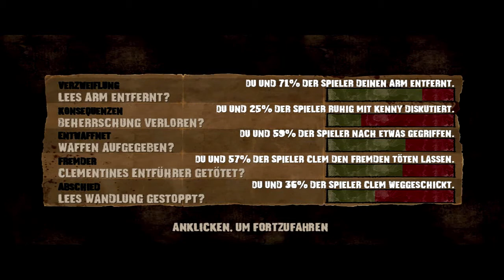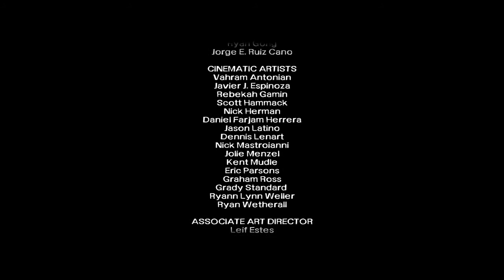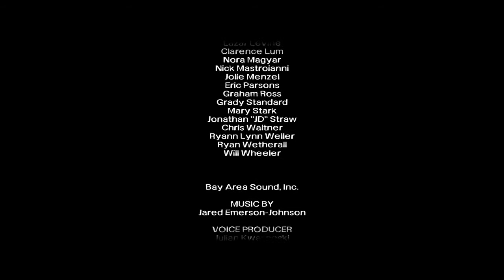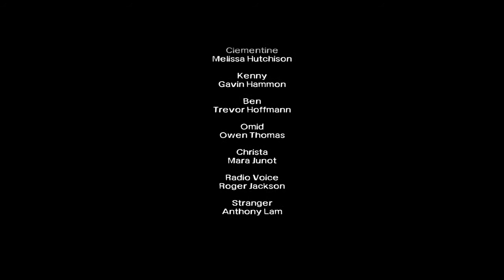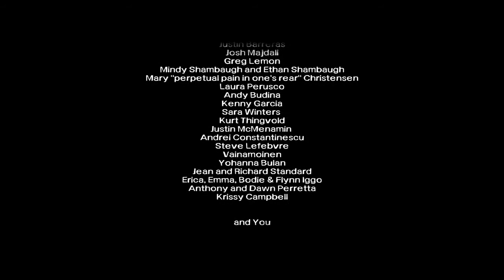Let's Play The Walking Dead Part 46